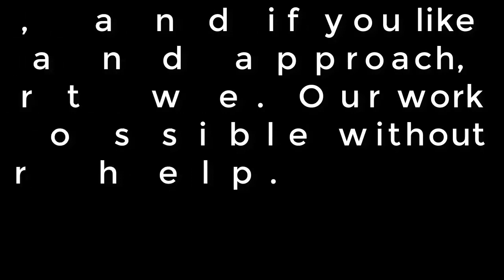Real Madrid transfer news: Koulibaly Modric swap, Pogba and Foden interest, mass exits- Real Madr...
Real Madrid transfer news: Koulibaly Modric swap, Pogba and Foden interest, mass exits- Real Madrid news today

Real Madrid are set to overhaul their squad in the January transfer window as Zinedine Zidane’s side look to keep pace with Barcelona at the top of the La Liga table. Los Blancos have been impressive this season despite a host of injury issues but Financial Fair Play regulations could put even more strain on their ageing squad. Real Madrid are enjoying a resurgence this season after a dismal 2018/19 campaign which saw them employ three different managers as they looked to turn their fortunes around. Julian Lopetegui started his reign in controversial circumstances after being axed by Spain on the eve of the World Cup and a string of poor results saw him given the boot by Los Blancos in October. Interim manager Santiago Solari triggered a brief boost in results but by the time Zidane was appointed to replace him in March, Real were well adrift of arch-rivals Barcelona. An eventual third-place finish in La Liga was considered unsuccessful while club president Florentino Perez demanded an improvement on the Champions League Round of 16 exit. JUST IN: Real Madrid ace Martin Odegaard opens up on failed Barcelona transfer before El ClasicoWhat do Real Madrid need in January. A new creative midfielder is required with both Gareth Bale and James Rodriguez out of favour under Zidane...